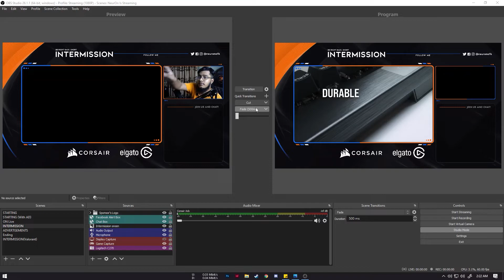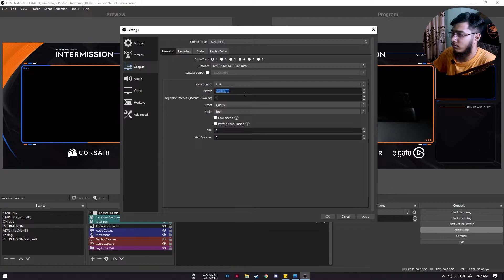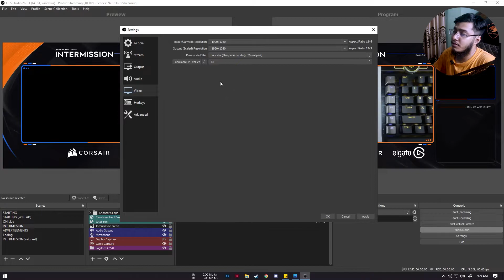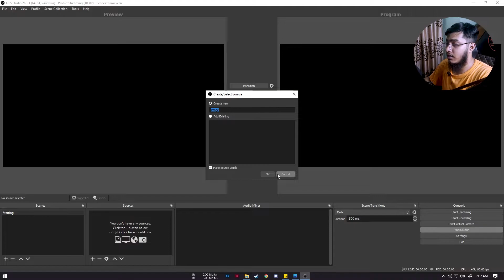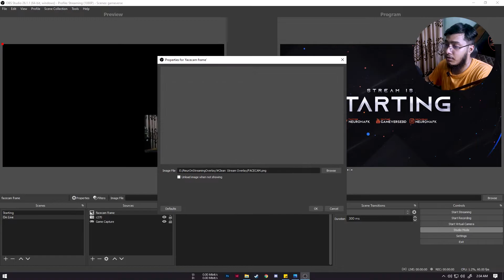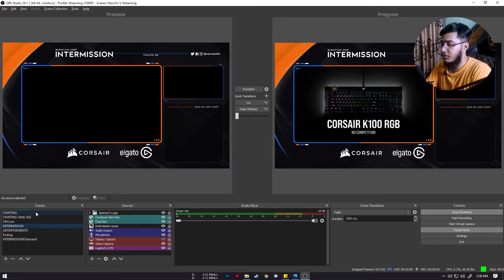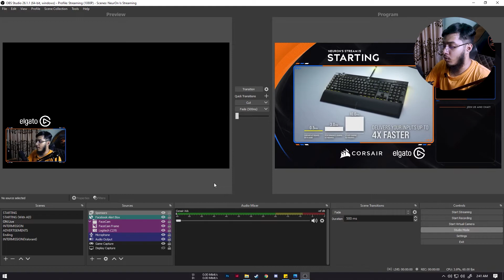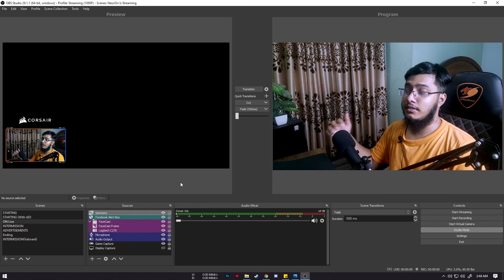OBS Best Streaming Settings Explained - আমি যেভাবে স্ট্রিম করি । (How to add alerts on stream)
In this video I tried to explain how I stream with OBS. I shared my streaming settings and how I set up scene and how I switch them with hotkeys .
It may help you to find the best streaming settings in OBS . I am extremely sorry for that noise.

এই ভিডিও টি এমনিতেই রেকর্ড করেছিলাম আপ্লোড করার কোন প্ল্যান ছিলনা। কিন্তু অনেকেই আমার স্ট্রিমিং সেটিংস নিয়ে আগ্রহ প্রকাশ করায় ভাবলাম এটি আপ্লোড করেই দেই। ব্যাকগ্রাউন্ড এ ফ্যান এর আওয়াজ এর জন্য আমি আন্তরিক ভাবে দুঃখিত ।

✅Time-Stamps:
00:48 - My Streaming Settings/Profile
06:21 - How I add scene into OBS
13:24 - Hotkey Setup
17:20 - Add Stream Alerts on Stream

💻💻💻PC Config & Gears 💻💻💻
💠CPU : Ryzen 5 1500x @ 3.9 GHz
💠GPU : Zotac 1650 Super DDR6
💠Motherboard : Asrock AB350 Pro4
💠RAM : 16 GB DDR4 2400 MHz (8x2)
💠SSD : Corsair MP300 NVME 120 GB + ADATA SU800 240 GB
💠HDD : Toshiba 2TB + WD Blue 1 TB
💠Keyboard: Corsair K63 Cherry MX Red , Corsair K68
💠Mouse: Razer Viper
💠Mousepad: Aorus AMP500 (430x370 mm)
💠Backup Mice :Corsair Harpoon Wireless  & Logitech G402 Hyperion Fury
💠Headphone: Corsair HS70 BT
💠Microphone : Maono PM422 USB CONDENSER MICROPHONE
💠Earbuds : Blon 03 (IEM) , Kz Zsn Pro
💠Sound Card : Asus Xonar DGX
💠Monitor: Asus VG249Q 144 Hz IPS
💠Secondary Monitor : LG22MK600 - 75 Hz IPS Panel
💠Webcam : Logitech C270 HD Webcam
💠Chair : Cougar Armor Fusion

Say Hello to "Faysal" On ;

Say Hello To "Shamsad" On ;

-OBS Best Streaming Settings Explained - আমি যেভাবে স্ট্রিম করি ।
-How to add alerts on stream